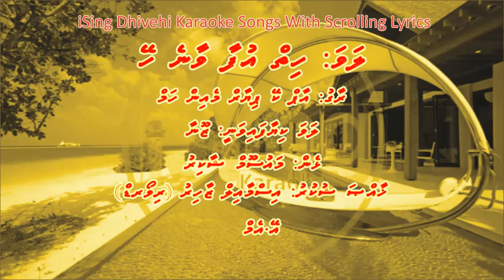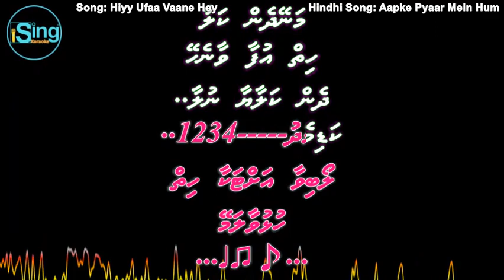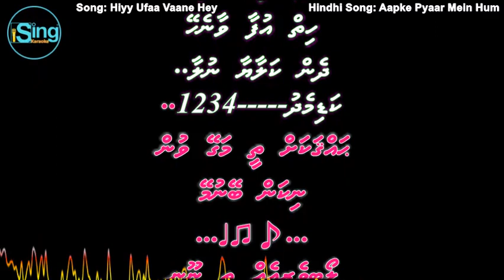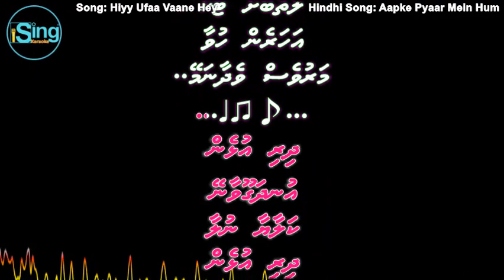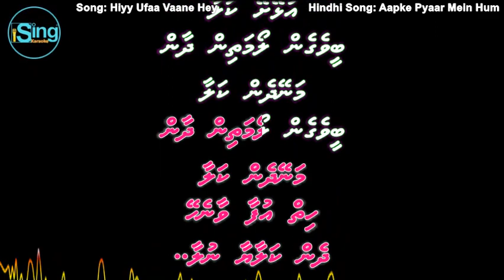Hiyy Ufaa Vaane Hey (F-SOLO) w Scrolling Lyrics (Aapke Pyaar Mein Hum) iSing Dhivehi Karaoke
Song: Hiyy Ufaa Vaane Hey (F-SOLO) iSing Dhivehi Karaoke
Singer: Zoona
Album:
Movie; Kalaayaa Nulaa
Starcast: Eupe, Niuma & Shirani
Lyrics: Mausoom Shakir
Produced by: Fathimath Nahula
Directed by: Fathimath Nahula

Song: Aapke Pyaar Mein Hum
Movie: Raaz (2002)
Starcast: Dino Morea, Bipasha Basu, Malini Sharma & Ashutosh Rana
Singer: Alka Yagnik
Music Director: Nadeem - Shravan
Lyricist: Sameer
Producer: